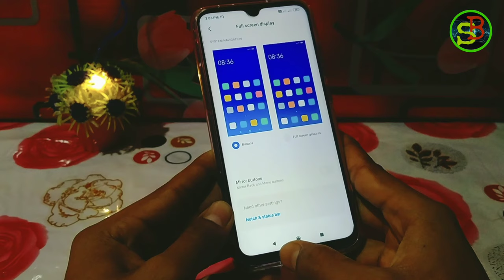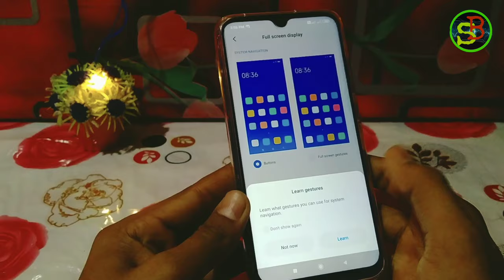Redmi note 8 back button change | Redmi Note 8 full screen setting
Redmi note 8 back button change | Redmi Note 8 full screen setting @SanjayBarma

         hi guys aaj ki iss video me hum bat Karne wale hai ki redmi note 8 back button change Kaise kar te hai full details.

Sanjay Barman.
From -  dinhata, nigam nagar [India]